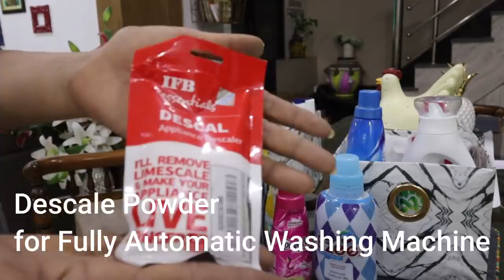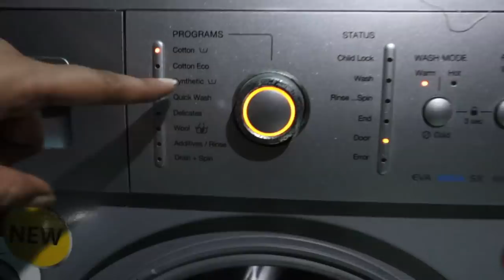Keep your Bed Sheets, Cushions and Other Fabric always new || Things I Use for Washing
Link of the products :
Vanish Gold Power gel Stain Remover Gel
by Vanish

Downy Unstoppables In-Wash Scent Booster Beads - 185 g (Fresh)

Surf Liquid Detergent Lily & Ylang Ylang 875ml

IFB Essentials Descale Powder, Pack of 3